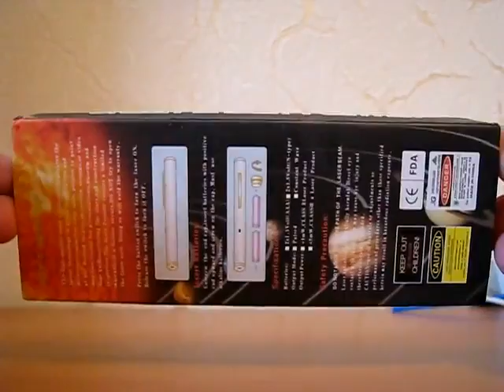Обзор Зеленая лазерная указка с 5-ю насадками